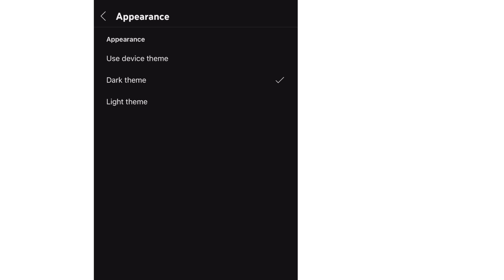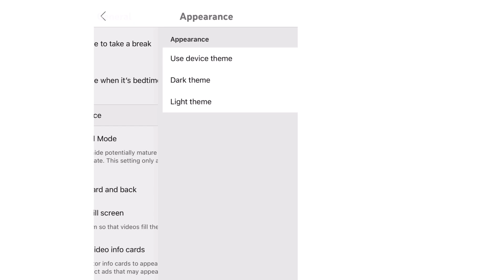What is Ambient Mode on Dark Theme? | YouTube New Feature | YouTube Tutorial